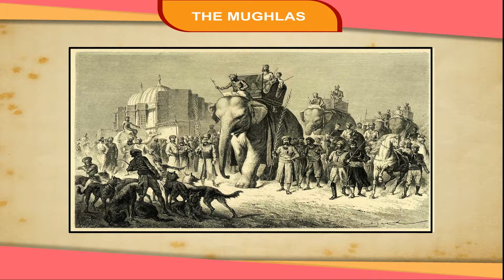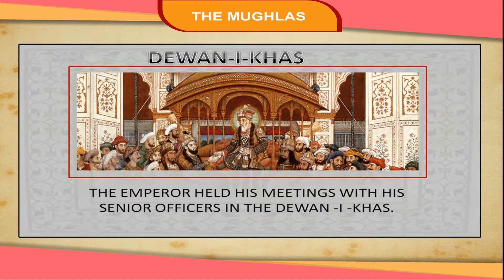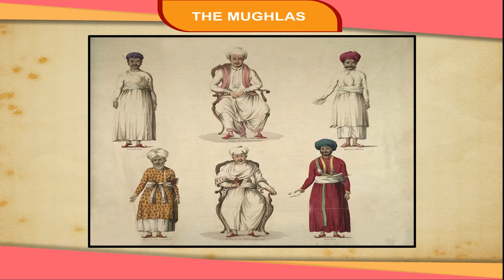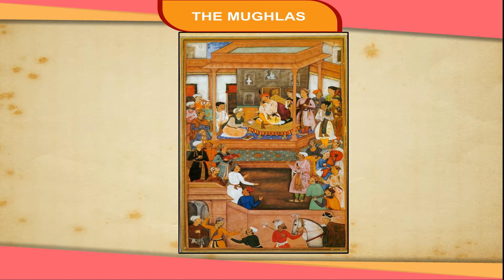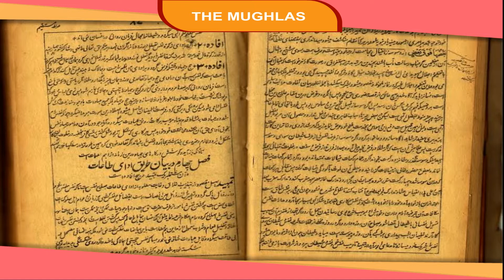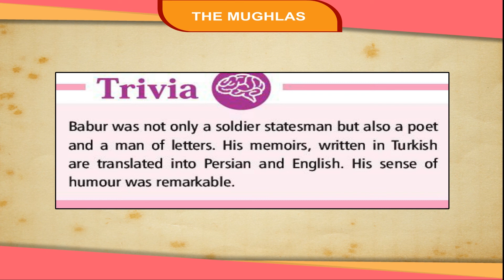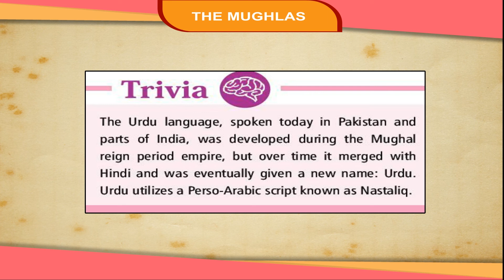THE MUGHALS L-4 History SST Book -7